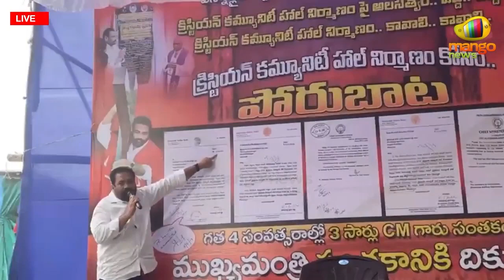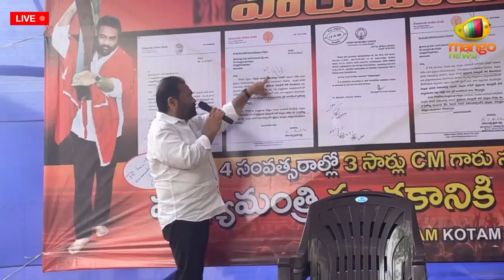Kotamreddy Sridhar Reddy Comments On CM Jagan Over Christian Community Hall | Nellore | Mango News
Kotamreddy Sridhar Reddy Comments On CM Jagan Over Christian Community Hall.